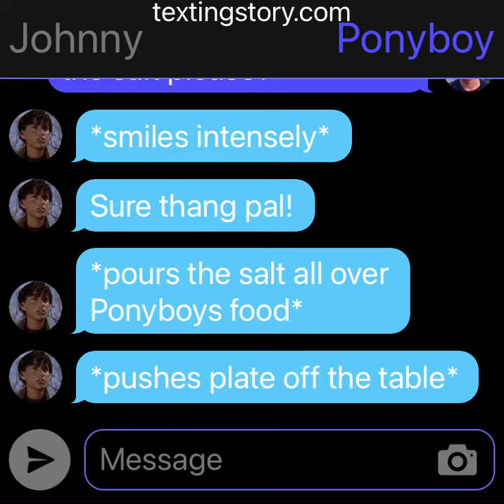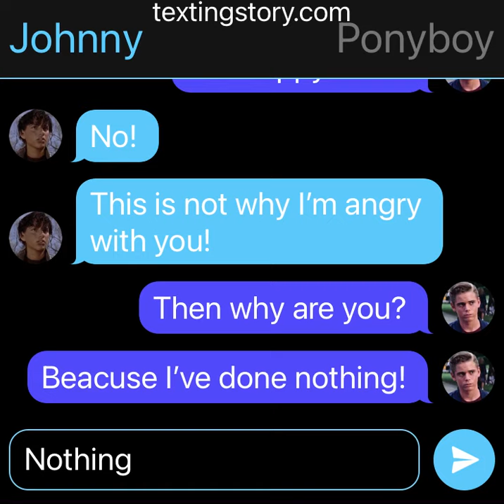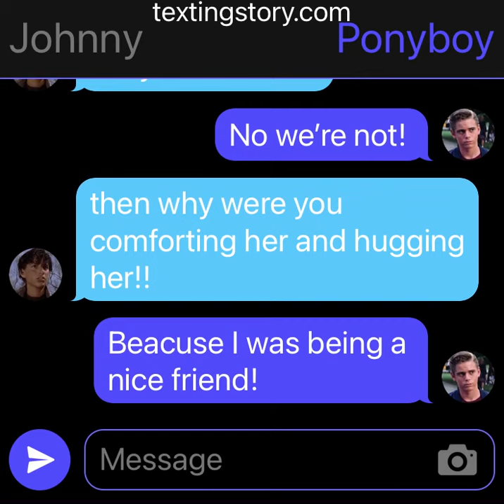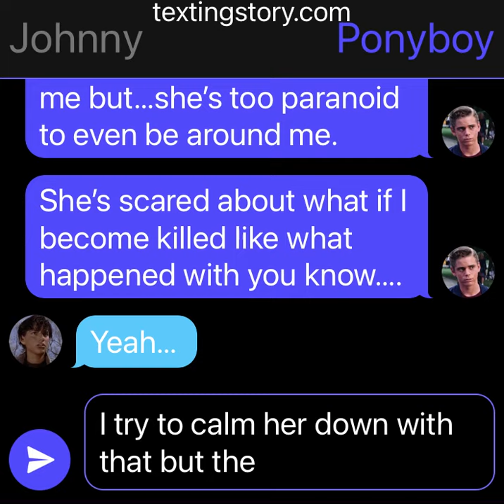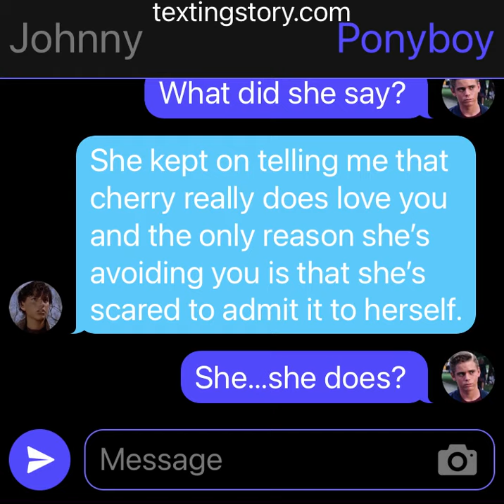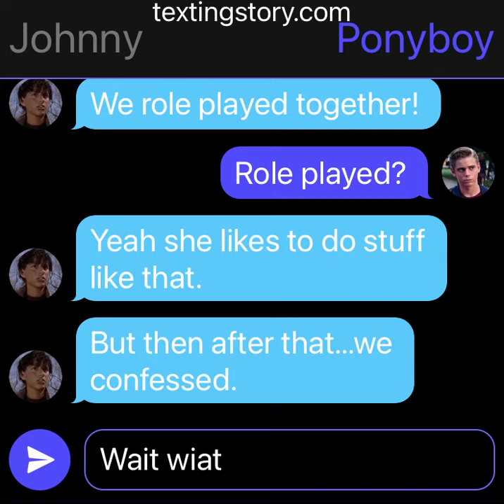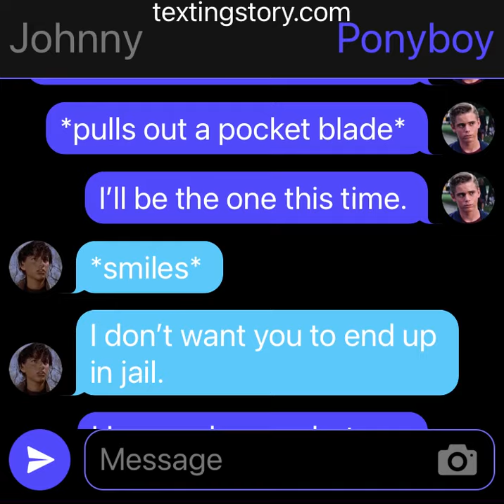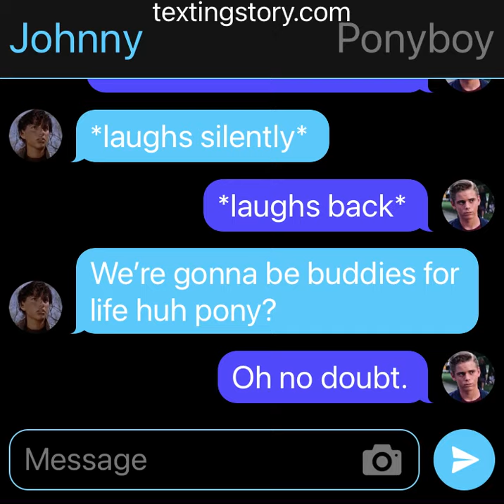Double date night with Cherry and Marcia Pt. 2 - The Outsiders Texting Story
After when Johnny saw Ponyboy and cherry hugging he suspected something else was going on and he went mad!
Him and Ponyboy have a dispute with each other
will he forgive Ponyboy? Is Ponyboy and cherry really dating?

BTW I’m gonna upload a Tex texting story next! You know from the movie Tex i just wanted to do that for fun! You guys will like it I promise!